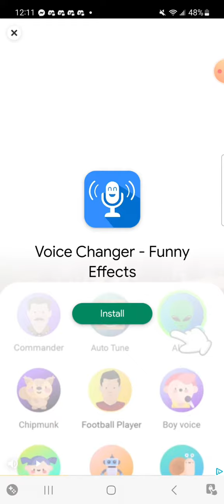song called: banger